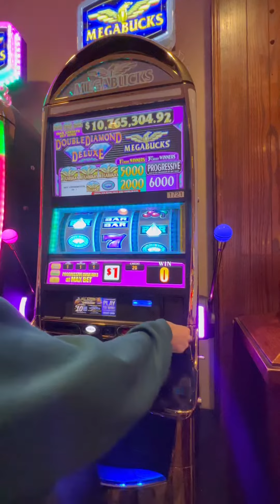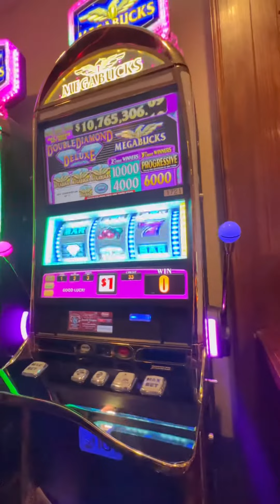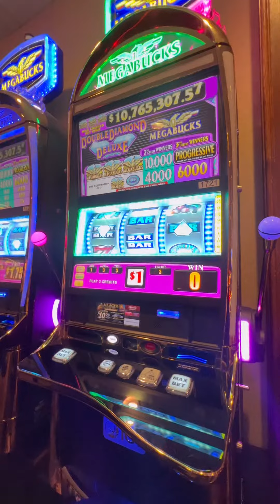Megabucks with Courtney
Max bet on megabucks